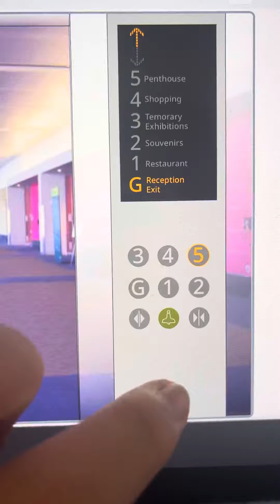Mitsubishi Elevator in Scratch